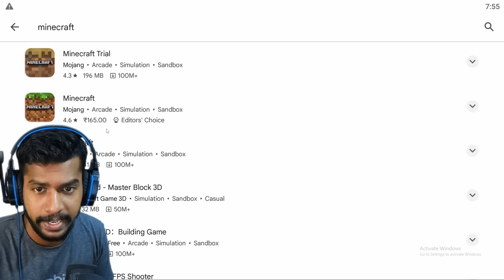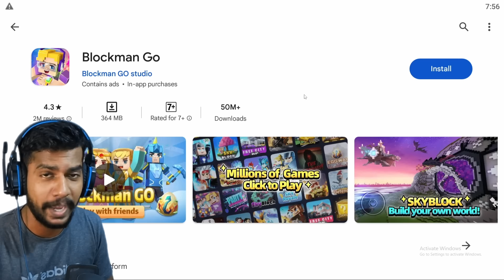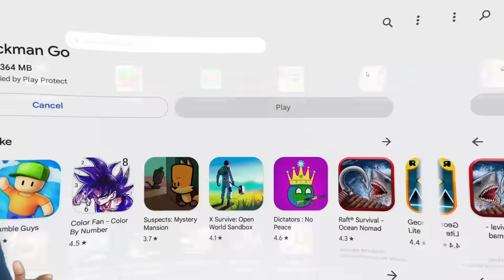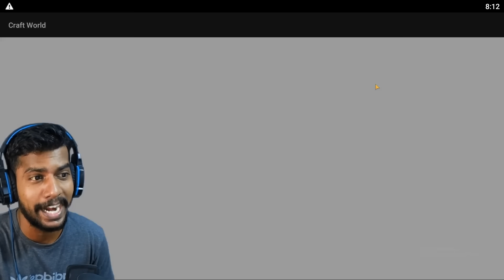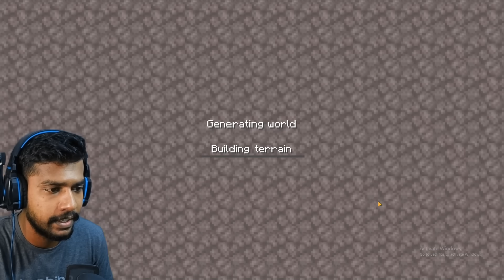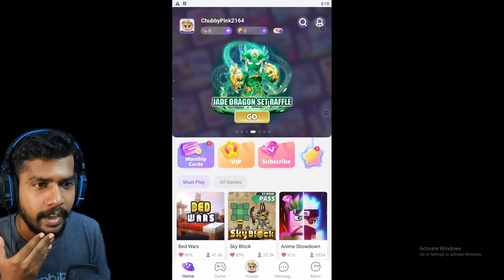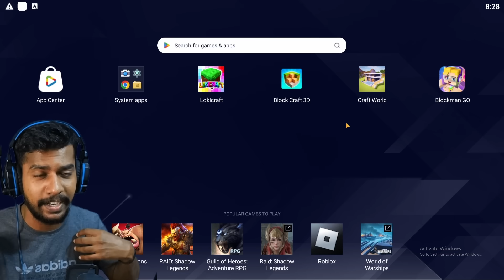Playing The Worst MINECRAFT Games Ever